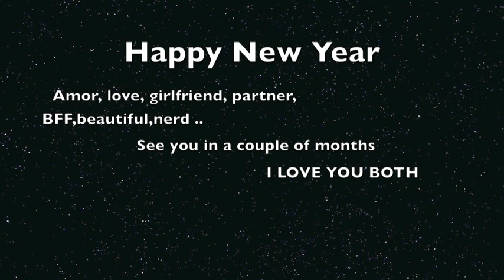For the one that I love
A video and pictures of memories that I made with my beautiful girlfriend.